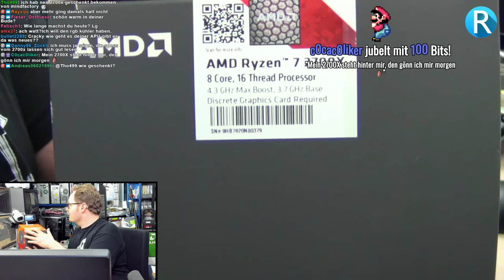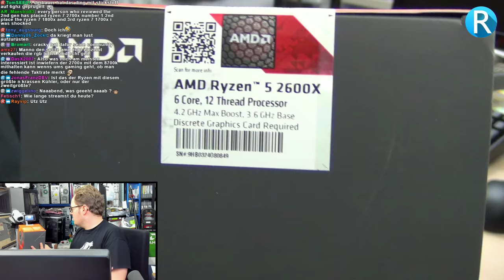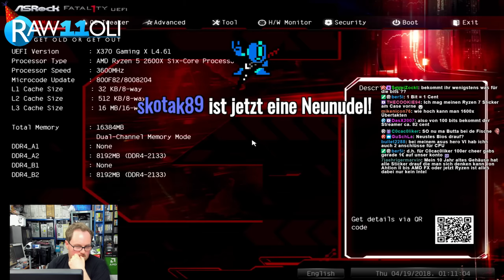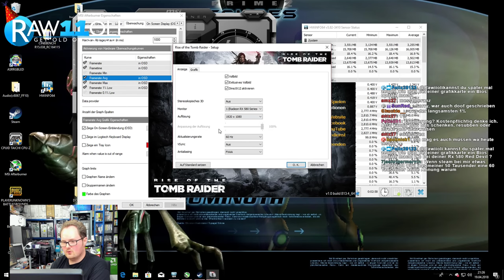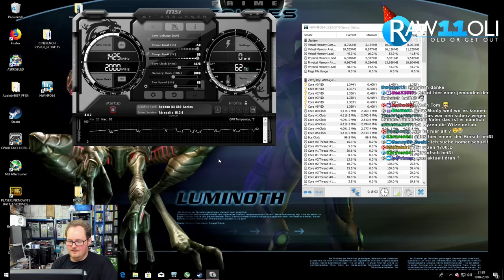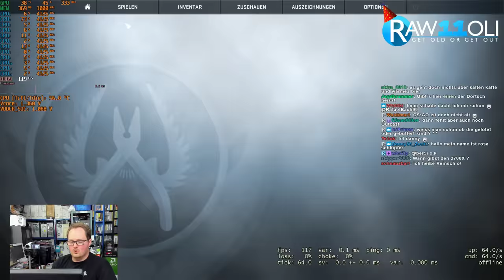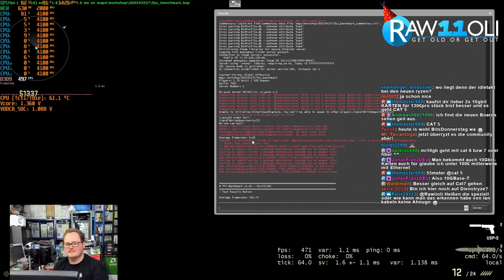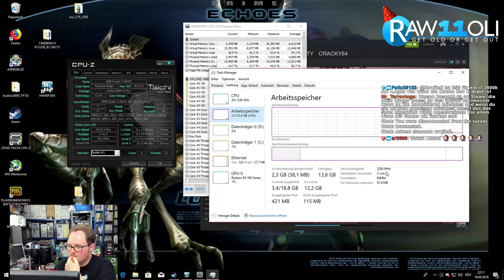Crackys Bastelnacht - Ryzen 5 2600X und Ryzen 7 2700X sind da! - Teil 1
AMD Ryzen 5 2600X und AMD Ryzen 7 2700X sind da! Live Ausgepackt und ausgecheckt! Dies ist der erste Streich!